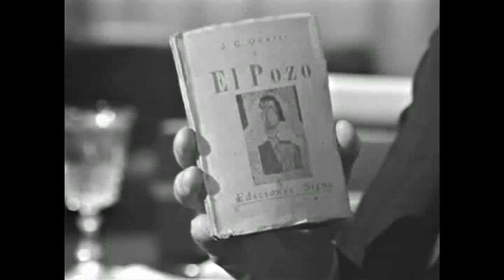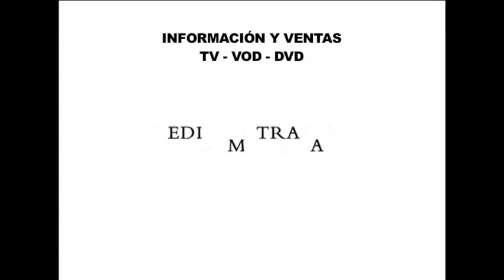ONETTI, Juan Carlos - A FONDO (EDICIÓN INFORMATIVA)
JUAN CARLOS ONETTI A FONDO - 26 de septiembre de 1976 - B/N - 41 minutos

«Gracias a usted por el tiempo que perdió» es la despedida de Juan Carlos Onetti (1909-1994) al finalizar el programa, que se inicia con una síntesis de sus dificultades de comunicación: «Ayer lo pasé inquieto, pero en este momento estoy muy bien».

Desde la primera edición de "El pozo", en 1939, se inicia su compleja relación con la literatura, que alterna con trabajos como periodista y en agencias de publicidad: «En Buenos Aires, hasta que llegaron los españoles, no había editores».

En 1950 con "La vida breve" aparece en su obra la ciudad imaginaria de Santa María, mezcla de Buenos Aires y Montevideo, creada «cuando Perón cortó la comunicación entre las dos ciudades».

Una singular personalidad: «siempre me apasiona lo que estoy escribiendo. Jamás he releído lo que he publicado. Escribo lento. Amo la grafía». Así, con «la inspiración inmediata, que interrumpe», está escribiendo una novela larga, «pero otra, totalmente distinta, me viene pisando los talones».